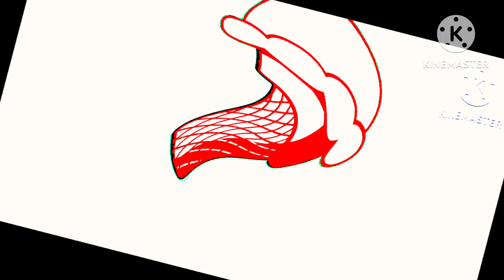Preview 2 Taste the sweetness (brownscarf edition)